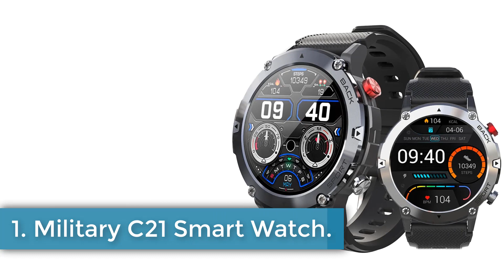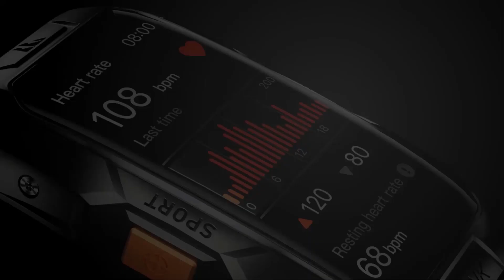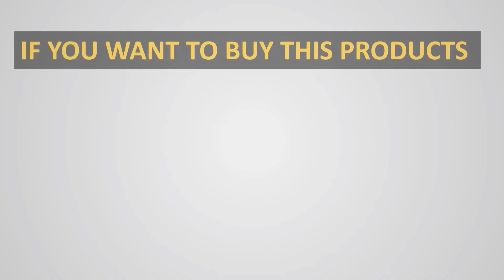✅Best fitness tracker On Aliexpress | Top 5 fitness tracker Reviews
Military C21 Smart Watch

KOSPET TANK X1

KOSPET TANK T2 Smartwatch

AMAZTIM TANK M3

AMAZTIM TANK T3

Hey guys in this video we are going to be checking out the Best fitness tracker. You Can Buy Right Now. We made This List Based On Our Personal Opinion and hours of research & we have listed them based on the type of features and Price. We have Included options for every type of user so whether you are looking for the best budget.

      owners.